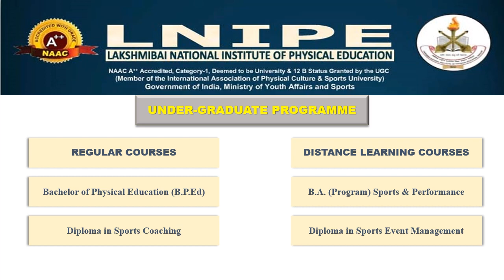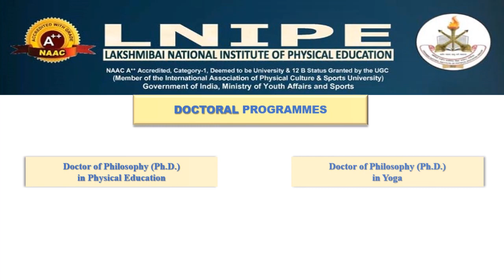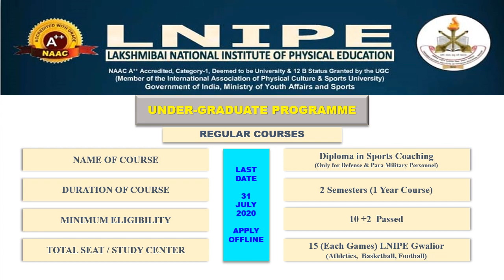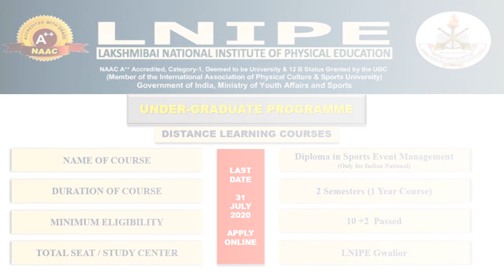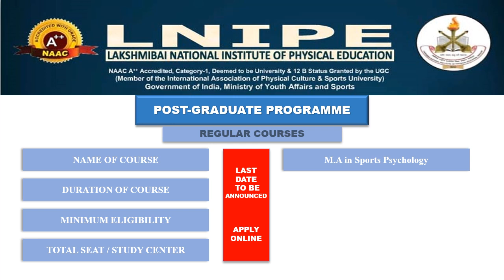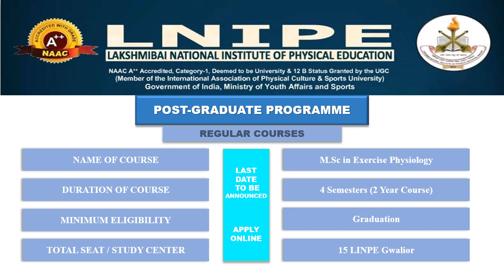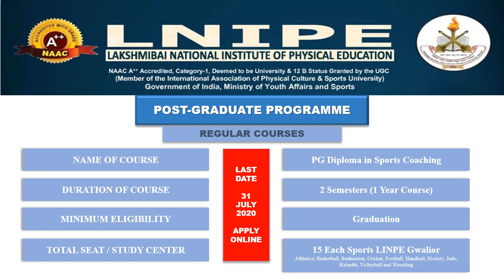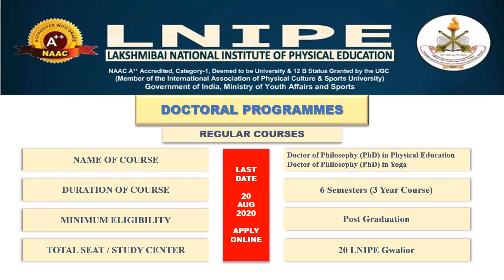LNIPE COURSES DETAILS II LNIPE ADMISSION 2020 II LAST DATE APPLY ONLINE 31 JULY 2020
LNIPE COURSES DETAILS FOR ADMISSION 2020

The Lakshmibai National Institute of Physical Education is a Government of India sponsored deemed university, under the Ministry of Youth Affairs and Sports, dedicated to promoting excellence in sports and physical education in the country.

LNIPE COURSES DETAILS
00:17 CATEGORY OF COURSES
00:45 Under-Graduate Programme
01:20 Post-Graduate Programmes
02:45 Doctoral Programmes

03:05 UNDER-GRADUATE PROGRAMME
03:10 Regular Courses :
03:15 Bachelor of Physical Education (B.P.Ed)        08 Sem.
04:40 Diploma in Sports Coaching                            02 Sem.
           (only for defense & para-military personnels)
05:45 Open and Distance Learning Courses :
05:50 B.A. (Program) Sports & Performance          06 Sem.
           (only for elite sportsperson)
06:45 Diploma in Sports Event Management          02 Sem.
(only for Indian Nationals)

07:25 POST-GRADUATE PROGRAMMES
Regular Courses :
07:35 Master of Physical Education                        04 Sem.
08:20 M.A. in Yoga                                                      04 Sem.
08:40 M.A. in Sports Journalism                              04 Sem.
09:00 M.A. in Sports Management                          04 Sem.
09:25 M.A. in Sports Psychology                             04 Sem.
09:55 M.Sc. in Sports Biomechanics                      04 Sem.
10:15 M.Sc. in Exercise Physiology                         04 Sem.
10:35 Post Graduate Diploma in Fitness Management02 Sem.
11:05 Post Graduate Diploma in Yoga Education 02 Sem.
11:35 Post Graduate Diploma in Sports Coaching02 Sem.
Open and Distance Learning Courses :
12:45 Post Graduate Diploma in Sports Management  02 Sem.
13:10 Post Graduate Diploma in Sports Journalism      02 Sem.
13:45 DOCTORAL PROGRAMMES
13:55 Doctor of Philosophy (Ph.D.) in Physical Education 06 Sem.
14:00 Doctor of Philosophy (Ph.D.) in Yoga                          06Sem.